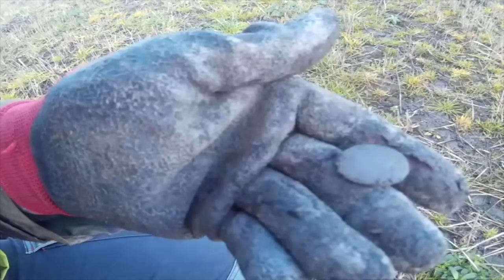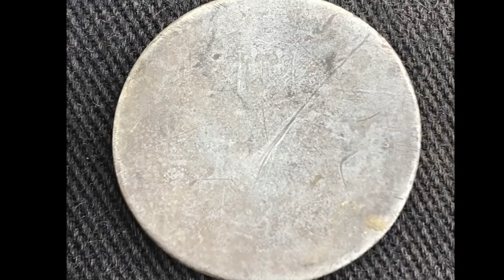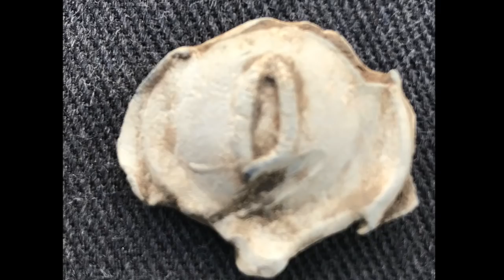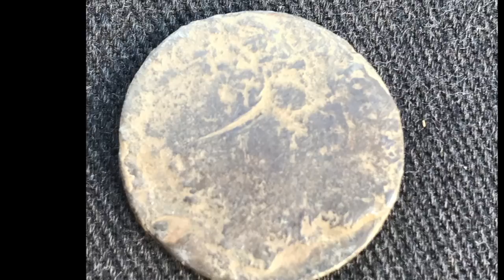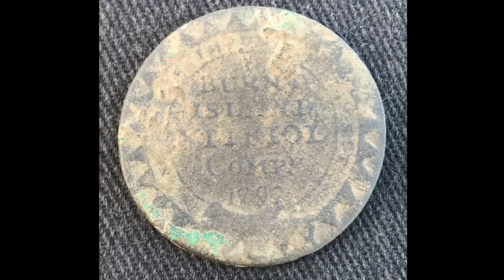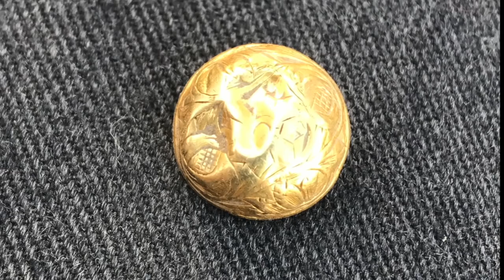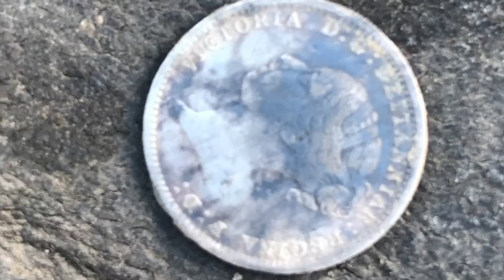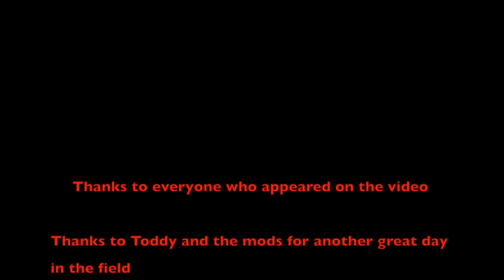Nae luck this week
Another excellent week on Toddys Digs where I hoped to make it 3 in a row but nae luck for me but the other guys did well for silvers and even a gold button